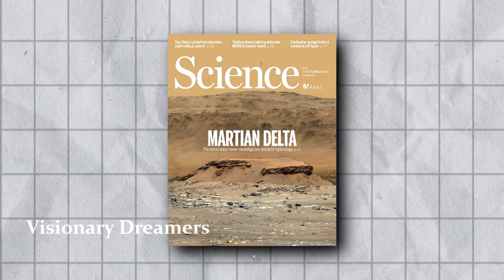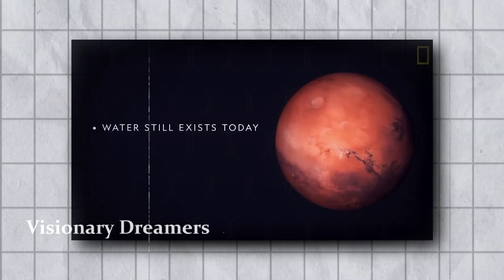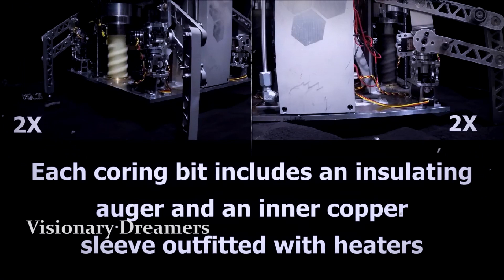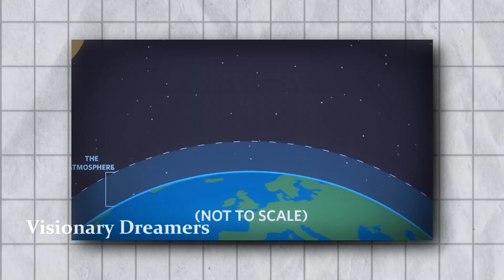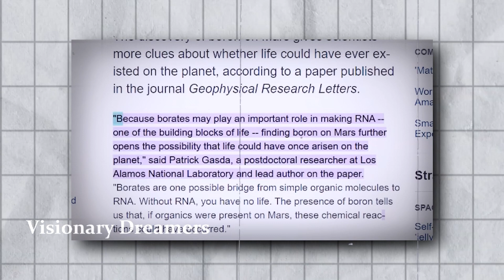Elon Musk Just Revealed NASA's TERRIFYING Discovery On Mars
In this mind-blowing video, dive into the latest revelation from Elon Musk about NASA's jaw-dropping discovery on the mysterious red planet. Prepare to be awestruck as we uncover the terrifying secrets lurking beneath the Martian surface. Get ready for an exploration that will leave you on the edge of your seat, questioning what lies beyond our own planet. Buckle up and join us as we unveil the extraordinary findings that will forever change our perception of Mars.